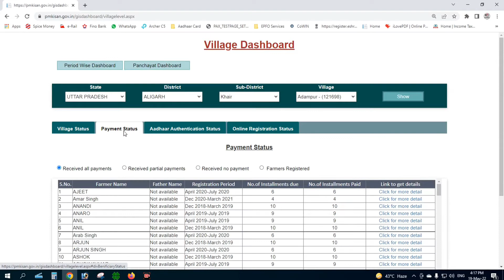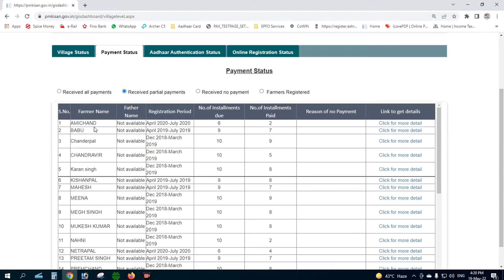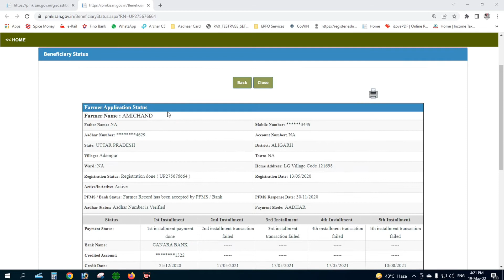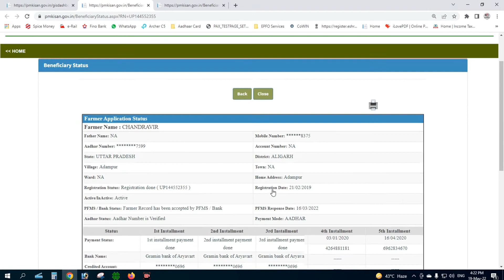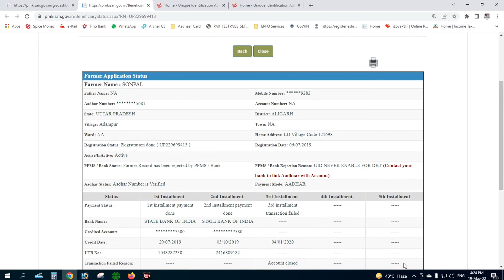Pm Kisan Samman Nidhi Update- PM Kisan Yojana किसानों के लिए बेहद जरूरी खबर नहीं मिलेगी 11वीं किस्त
Topic-  Pm kisan samman nidhi ka wait kar rahe kisano ke liye jaruri suchana hai vo apna status check kar le kafi kisano ke adhar bank se seed nahi hai ,kuchh account cloase ho gye hai vo sab kisan bhai jald jald apni bank jakar ye kam kara le

pm kisan samman nidhi yojana kyc kaise kare
pm kisan samman nidhi ka paisa kab aaega
pm kisan samman nidhi ki kyc kaise kare
pm kisan samman nidhi yojana kaise check kare